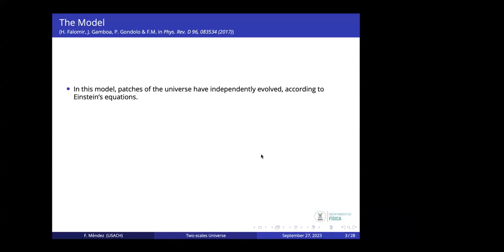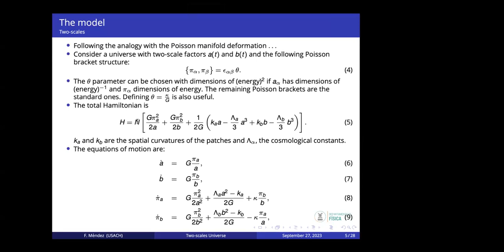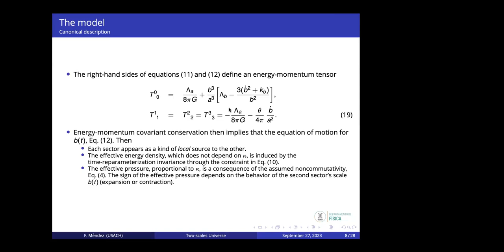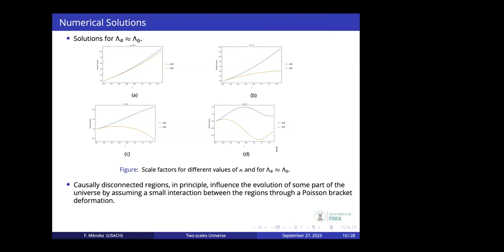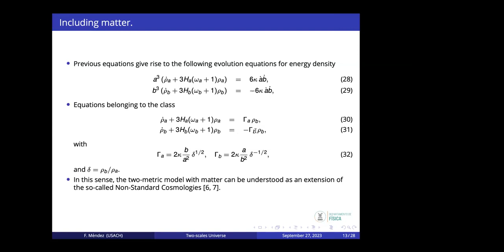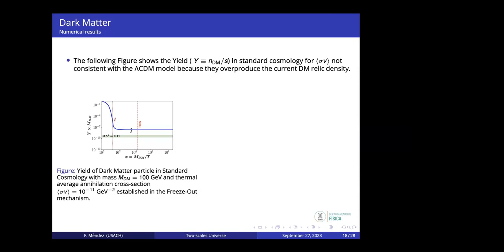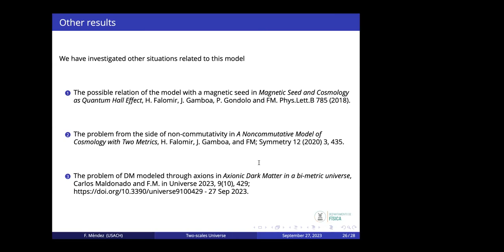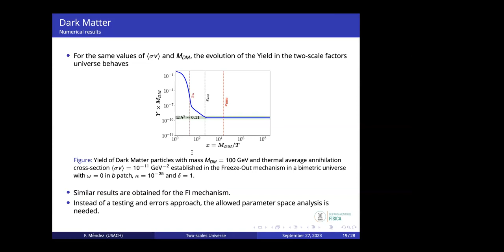A two-scale factors model of the Universe (Pr. Fernando Méndez)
We explore the possibility of describing the universe with more than one scale factor using analogies of noncommutative quantum mechanics and the deformation of Poisson manifolds.  The model describes two regions governed by two independent FLRW metrics with scale factors a and b  and cosmological constants Λa and Λb, respectively. The modified FLRW equations have inflationary or oscillating solutions depending on the values of the deformation parameter κ. We analyze the early stage evolution of the universe when one of the patches is always filled with relativistic matter. By solving numerically the set of equations governing the dynamics, we found that the energy content of one sector drains to the other. It is possible to constrain the deformation parameter κ by imposing that the decay of the energy density happens, at most, at the Big Bang Nucleosynthesis temperature to recover the usual behavior of radiation.  The possibility of describing dark matter in this universe model and its relation with nonstandard cosmologies will be addressed.